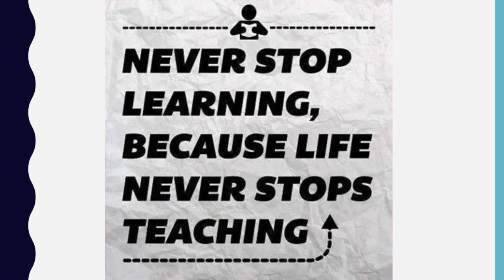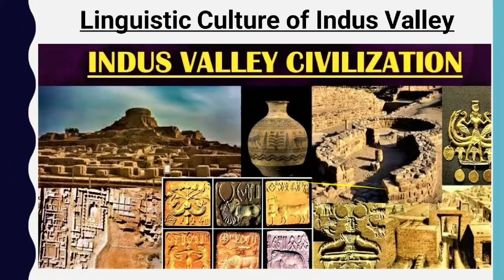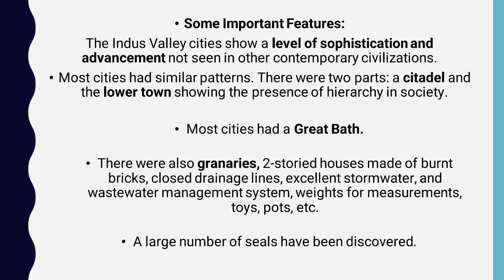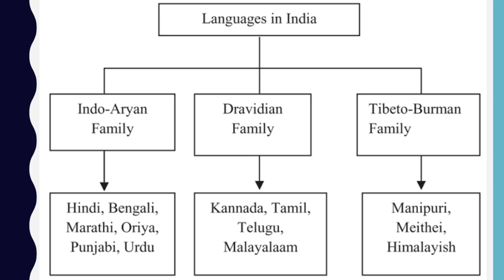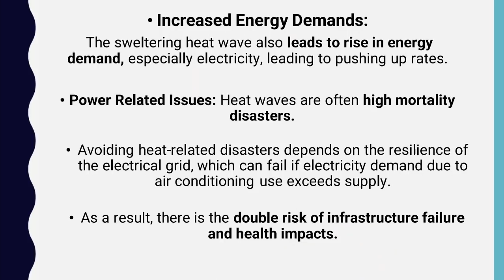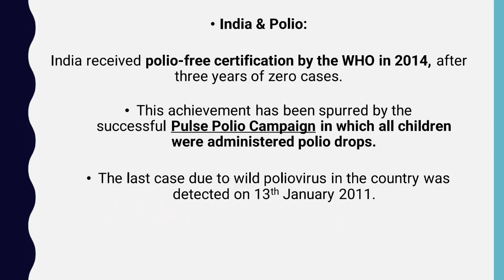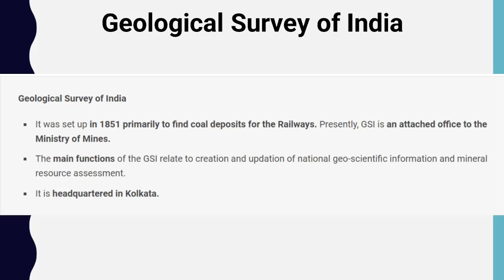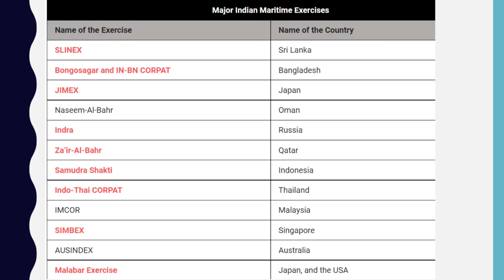25 August 2021 Daily Current Affairs 2021 | The Hindu News analysis, Indian Express, PIB analysis